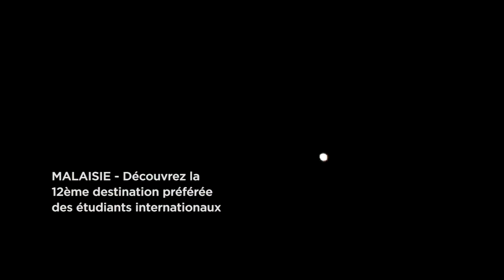Study In Malaysia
Study In Malaysia video.